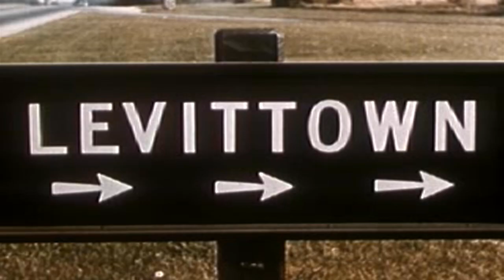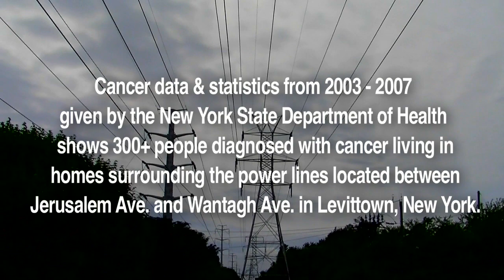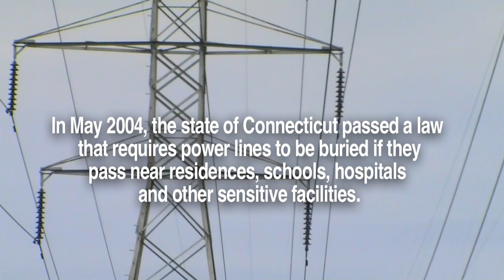Power Lines - Documentary Fundraising Trailer ©2010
A documentary that explores the controversy behind power lines and the intense debate in the last 40 years between homeowners, environmentalists, journalists, scientists and power line companies.  A growing body of scientific evidence suggests that invisible electro magnetic fields (EMFs) created by power lines are linked to cancers and other serious health problems.  On the other hand, there are reports of reviews that show no consistent, significant link between cancer and power line fields.   What are the facts?
Let's find out the truth... together!
Directed by Christina Neferis
A Xipna Production ©2010